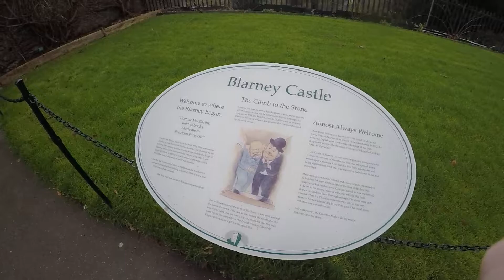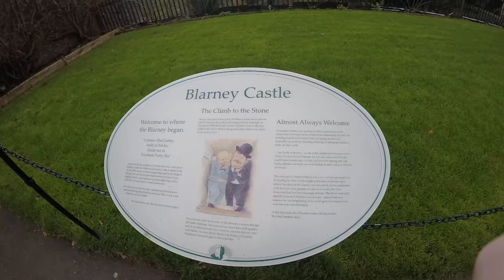Walking To Blarney Castle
Start our journey to Blarney Castle